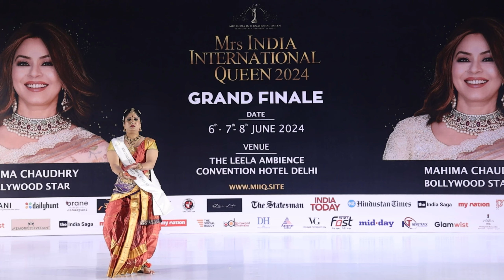TULASI VEERAM SHETTY - MRS INDIA INTERNATIONAL QUEEN 2024 FINALIST, TALENT ROUND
Mrs India International Queen is the registered, biggest and best beauty pageant for married ladies across the globe.
-Mahima Chaudhry, Famous Bollywood Actress and Mrs. Ankita Saroha, Director of Mrs India International Queen crowned the winners of Mrs India International Queen 2024
-Grand Final at The Leela Ambience Convention Hotel Delhi

 -3.5 Lac Rupees Winning Prize
-International pageant in India
 -International Media Partners
-Exclusive National and International Media Coverage
-3 Days Training by International Experts
-Portfolio Shoot for All Contestants
-Subtitles for All Contestants
-Celebrity Jury Panel
-T-Shirts for All Contestants
-Modelling Opportunities
-Website and Social Media Promotion

We are an organization built to create ROLE MODELS for the world with a sole mission to create and contribute to society. It is a platform having ample opportunities and international exposure for all the married ladies across the globe. A platform to showcase your talent, live your DREAMS, and a platform to inspire others.
Limited Entries!!!